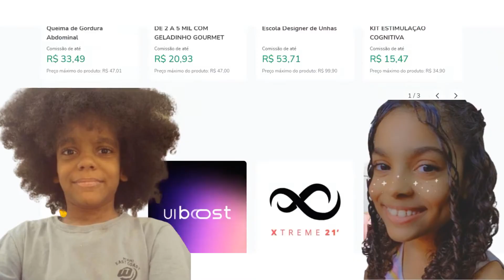COMERCIANTE JUSTICEIRO!!!! (RELACIONAMENTO)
SUPER PRODUTOS SEPARADOS PRA VOCÊS. CONFIRA!!! 👇🏼👇🏼

😍🥰Primer Blur Mágico L'Oréal Paris Revitalift, 27g

😍🥰Conjunto de maquiagem infantil para meninas Princesa

😍🥰Mini Teclado Controle Sem Fio Para Smart Tv Tv Box Pc - Iluminado

😍🥰2021 novo gps zangão 4k profesional 8k hd câmera 2-axis cardan anti-shake fotografia aérea sem escova dobrável quadcopter 1.2km

CONTATOS:
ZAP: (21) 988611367